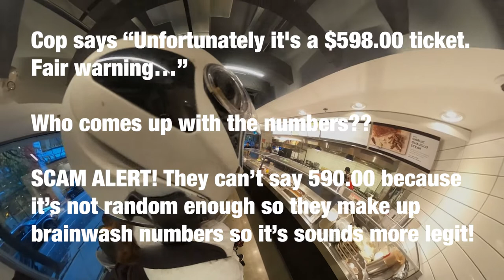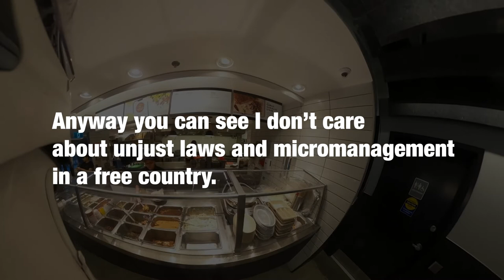Police offers told me it's 598.00$ fine to ride EUC?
I don't mean any disrespect to the officers here but I will not stand for unjust laws that are designed to suppress, divide, control and conquer.

I really was caught off guard and didn't know what to say at the time because I was just out ordering a burrito! I generally don't take life that seriously and yes I'm kind of making fun of this situation. I'm posting it in hopes it could help and empower the EUC community!